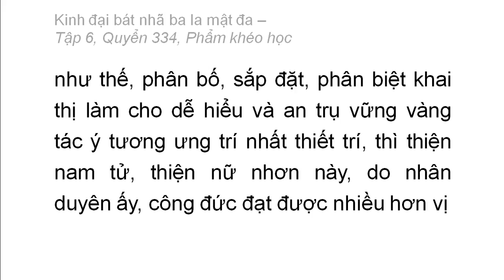Quyển 334: Kinh đại bát nhã ba la mật đa - Phẩm khéo học (rất hay) (334/600) (6)